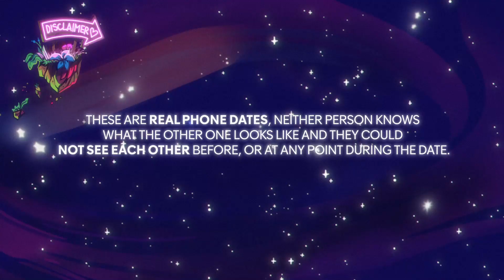When Two LGBTQ+ Catholics Go on a Blind Date - Blind Love On First Date Island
Alright babes! Bimini Bon Boulash has set two strangers on a blind phone date and we get to totally eavesdrop in! 📱

Will our daters decide to meet in real life or will they wish a black hole would open up and turn their bodies into spaghetti?

Find out on our brand new show Blind Love on First Date Island.